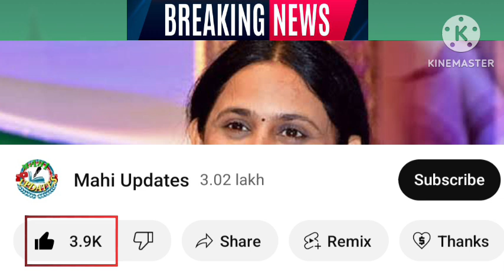ಗೃಹಲಕ್ಷ್ಮಿ ಯೋಜನೆಯ 1,2,3ನೇ ಕಂತಿನ ಹಣ 💸 ಸಿಗದ ಮಹಿಳೆಯರಿಗೆ ಗುಡ್ ನ್ಯೂಸ್ | Gruhalakshmi Yojana New Updates